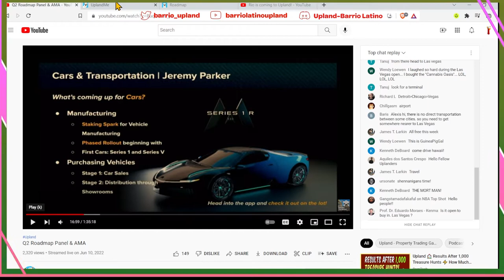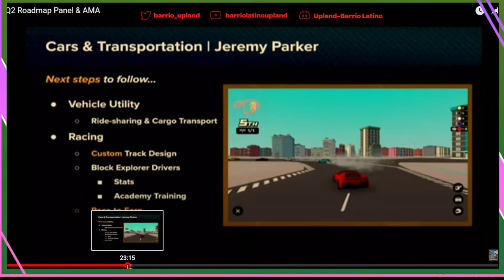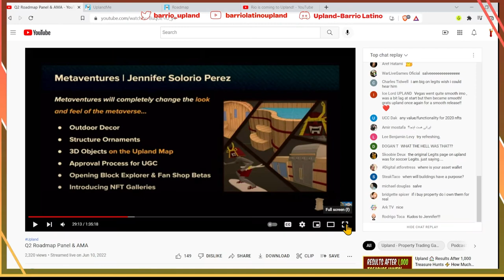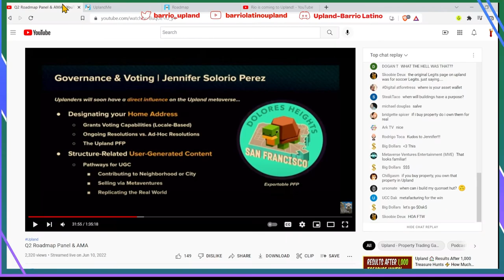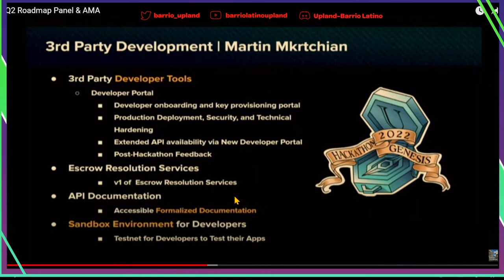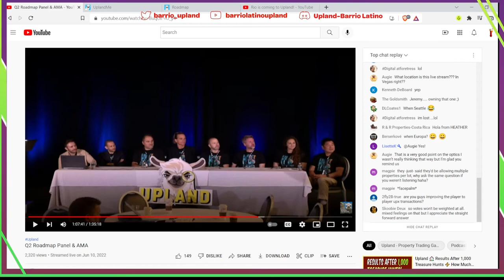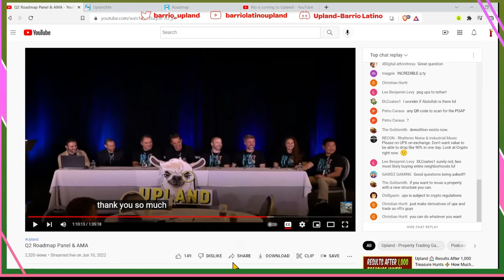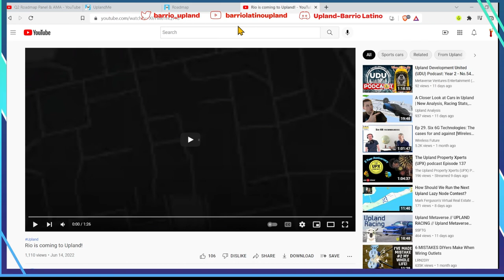El AMA de Las Vegas. ¿De que hablaron los de Upland?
En este video comparto los diferentes temas que hablaron los de Upland sobre la trayectoria (roadmap) del juego. Se vienen muchas cosas interesantes, espero les ayude.